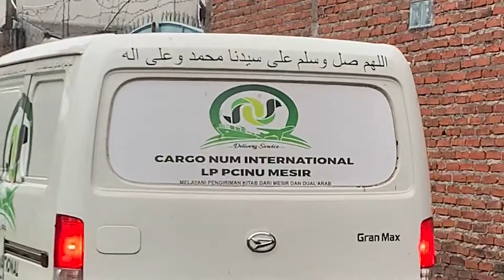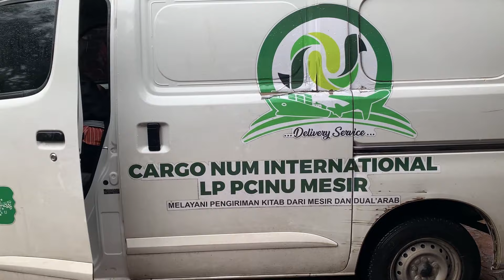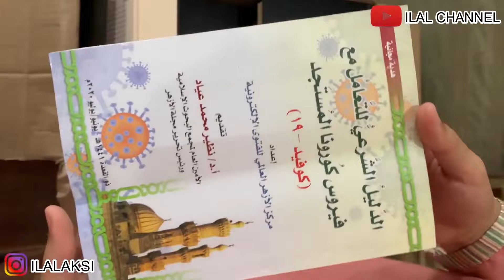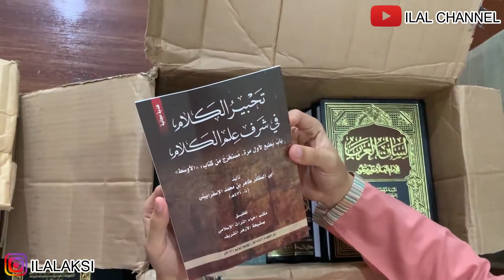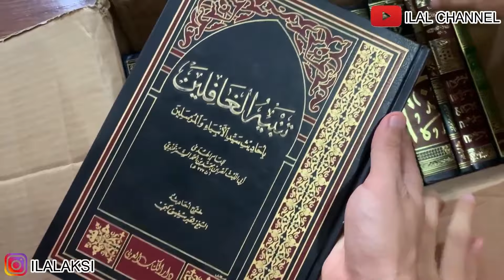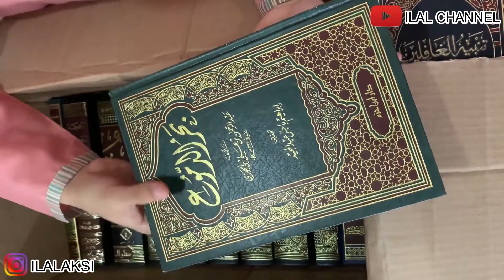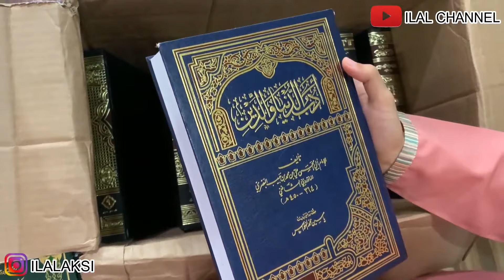⭕️ UNBOXING KITAB DARI MESIR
Assalamualaikum
Kali ini kak ILAL unboxing buku dari mesir.

Ig @Ilalaksi dan @fansbase.ilal_real

Selamat Menonton